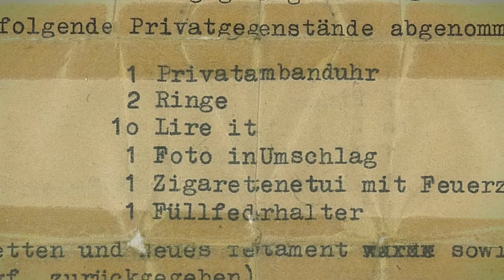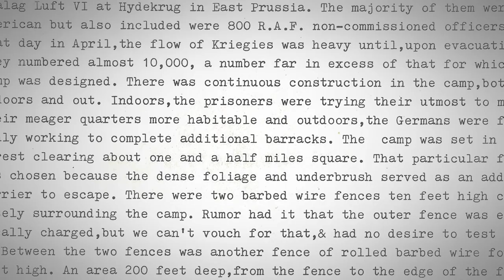"Scott": WWII Veteran Documentary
Russell L. Scott, a participant in one of the most harrowing events in history, World War II, tells us about his extraordinary experiences and how they affected him.

Interview by Bishal Dutta, Nick Henderson, Daniil Budanov
Cinematography by Bishal Dutta
Special effects by Ryan Piracha
Special thanks to Karen Ylimaki and the WWII Roundtable